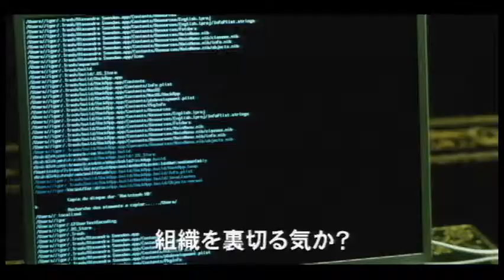『スパイ・バウンド』予告編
映画『スパイ・バウンド』予告編はビデックスＪＰで配信中！

あらすじ：１９８５年に実際に起きた“虹の戦士号爆破事件”の実行犯である女スパイ、ドミニク・プリウールの証言を基に、普通の生活を切望する女性諜報員の葛藤と、パートナーとともに非情な国家に立ち向かう姿を描くスパイ・サスペンス。

スタッフ「なべ子」コメント：実際に実在した女スパイを描いた作品だけあって、他のスパイ映画にあるド派手なアクション作品とは違い、何よりリアルさが一番に伝わってきた。知的なモニカ・ベルッチが魅力満点です！

(C)2004 LA CHAUVE SOURIS-CARCHARODON-TF1 FILMS-PRODUCTION-120 FILMS-GIMAGES FILMS-ALQUIMIA CINEMA(ESPAGNE)-MEDUSA FILMS SPA(ITALIE)